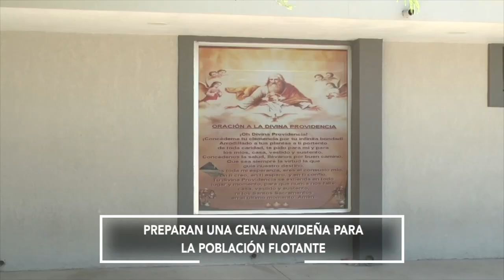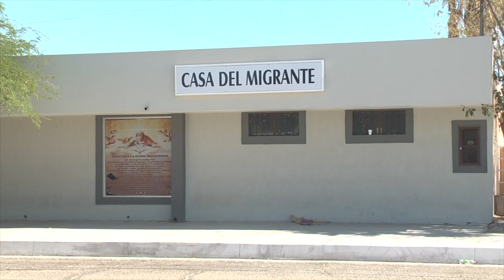Tendrán migrantes banquete navideño